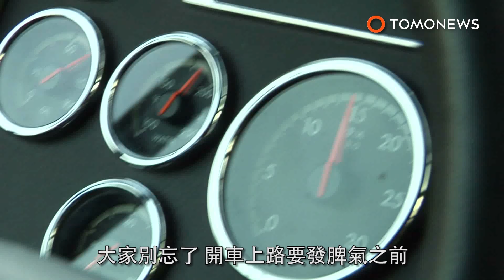道路糾紛女子暴怒 回頭驚覺車子滾走不見了！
一名有著輕微「路怒症」的女子，原本因為道路糾紛要暴怒，卻被影片拍到車子「自己滾走」了，搞得超丟臉。根據《利物浦迴聲報》（Liverpool Echo）報導，Scott Mccready上週五開著卡車載著朋友，結果卻遇到一個暴怒的駕駛。Scott說，那名女子貌似因為他把卡車開進比較小條的路，就抓狂了。影片顯示，女子開著一台黑色的佛賀汽車，當時為了和卡車會車於是開上人行道。但是她卻突然停車，下來對Scott大吼。Scott卻回覆她「妳用愛煞車吧」（put your handbrake on love）。女子回頭發現，車子一路滾下街道，女子跟在後面狂追，好不容易在公園停下。女子又再次回頭對Scott怒罵大吼，不過她應該覺得很尷尬丟臉吧。幸好，意外發生時沒有任何人受傷。喔！不過女子的自尊應該有受到一點打擊。大家別忘了，開車上路要發脾氣之前，先檢查自己有沒有煞車喔。